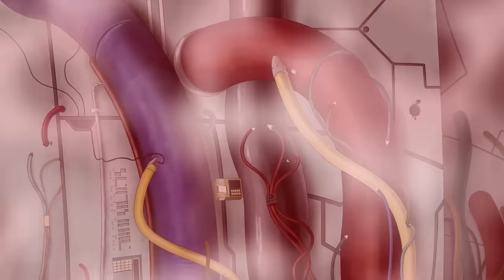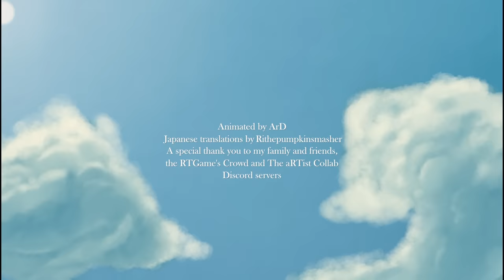RTGame Animated: The Poop Volcano Erupts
All of our sewage has been pumped into the Tree of Life. It is time for the great flood

Thank you so much to ArD for his incredible work on this video. Proud to present our first official animation on this channel.